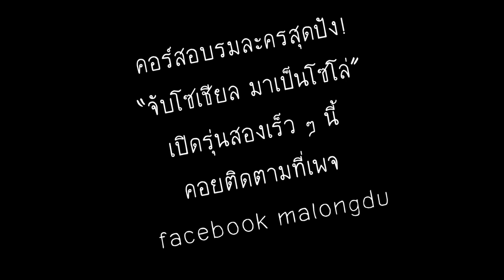Teaser คอร์ส "จับโซเชียล มาเป็นโซโล่"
สอนการแสดงวิพากษ์สื่อ โดยพี่ฉั่ว มาร็องดู รุ่นที่สอง ในเดือนสิงหาคม 2564 นี้คอยติดตามข่าวในเพจ